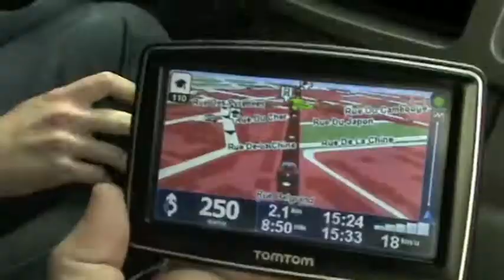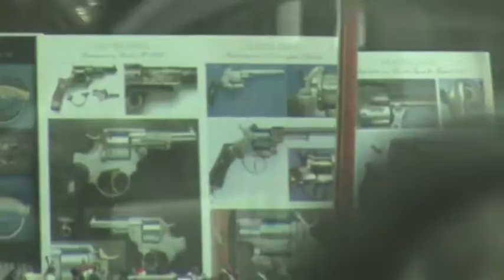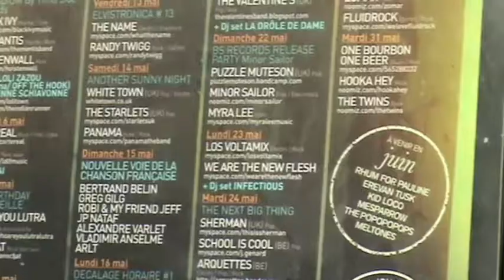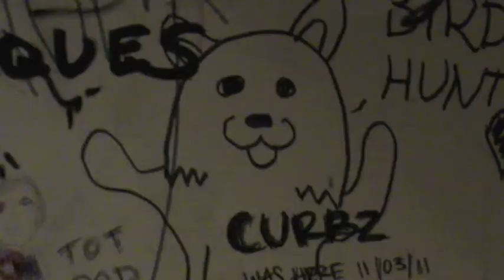School Is Cool @ Paris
First gig in Paris! Together with Arquettes and Sherman